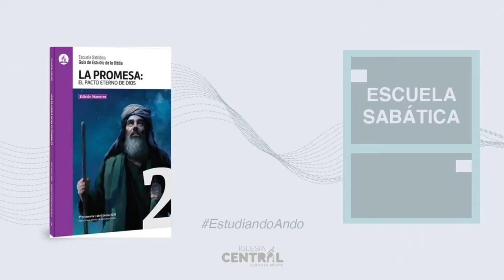Estudiando ANDO Martes 15 junio 2021